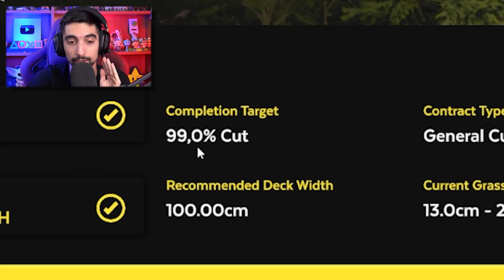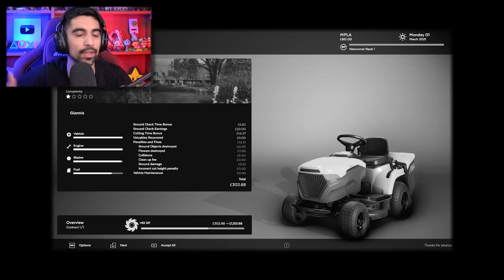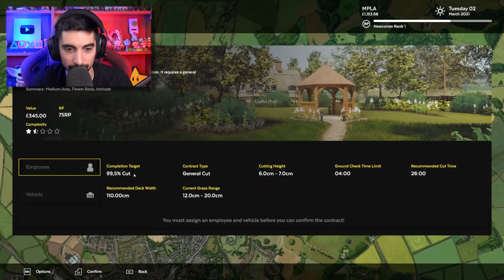Οι μηχανές του γκαζόν έχουν πλάκα - Lawn Mowing Simulator | LegitGamingGR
Οδηγάμε μηχανές γκαζόν και.. κουρεύουμε στο "Lawn Mowing Simulator".

Το "Lawn Mowing Simulator" είναι ένα παιχνίδι προσομοίωσης και διαχείρισης. Σε αυτό, χτίζουμε από το μηδέν μια εταιρία με μηχανές γκαζόν και καλούμαστε να εκτελέσουμε συγκεκριμένες σχετικές εργασίες με την απαραίτητη προσοχή.

● Ευχαριστώ τα ενεργά μέλη: Stelios Pasparakis, kaltsavr, Kostasiii Miniatures, S_Anastasiou, Tzanhs Nomikos, Kyatto-san, FM Viking, geomagg,  Kodirion, Μπλα Games, Galakos13, spyroball, lefteris fanopoulos, βηθλεέμ βιτανοπούλου, jedimastermaniac, Gerasimos Markatos, kotonblue, Τουρίστας Dice Gamers, Iakovos Z., Μ2Μ, Mayar Wolf, George Bogbis, Chris Dim, Alexia Mpoumpou, Sponis76, Little Anvie, ΚΑΤΕΡΙΝΑ ΔΗΜΗΤΡΙΑΔΟΥ, Stamatis Psaros, Oka, Fjfjie, Dark Angelo, mk, big, Alex gamer, George Karakatsanis, Ria Spiridaki, Valantis 51, Θοδωρής Κουνελάκης, Αδάμ Ζωτιάδης, KRIS X93, Mάνος Ορφανός, Skull_Warrior, RedSaint, Giannis Dask, NO NAME, Χρήστος Βήτα, Kostis Pan, tommy cy, Aggeliki Haikali, Maria Lykoudi, Dimitrios Matsaidonis, Leftis Official, Γιώργος Τσ

PC Specs:
CPU: Ryzen 9 5900X
GPU: RTX 3070 8 GB G1 Gaming
Motherboard: Gigabyte X570 Aorus Master rev 1.2
RAM: G.Skill Trident Z RGB 32GB 3200 MHz
HDD: Caviar Blue 1TB 7200 RPM (x2)
SSD: Samsung Evo 870 1TB
SSD:  Samsung 980 1TB M.2 2280
PSU: CoolerMaster G750M
CPU Cooler: Arctic Liquid Freezer II 360 A-RGB
PC Case: NZXT H710i RGB Tempered Glass

Mouse: Razer Deathadder
Keyboard: Razer Blackwidow
Headset: Blackshark
MIC: Rode Broadcaster
Mixer: TC-Helicon GO XLR
Stand: Rode PSA-1
Camera: Sony FDR-AX33
VR Headset: Steam Index

Software:
Ηχογράφηση/Επεξεργασία ήχου: Audacity
Επεξεργασία βίντεο: Adobe Premiere
Επεξεργασία εικόνων: GIMP
Livestream: OBS Studio